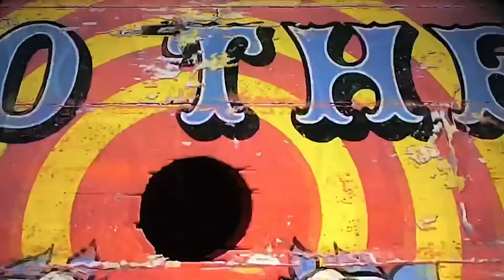Big Brother All Stars Double Eviction S1•E18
A new series of Big Brother is here, this series changes it up from the original format of Big Brother and Celebrity Big Brother, by inviting former housemates of the Big Brother house. The series is pre-recorded and voting is not required at all, filmed between 30th March to the 17th April. Hosted by Hannah King narrated by Grass Monster. Episode 18 out of 20